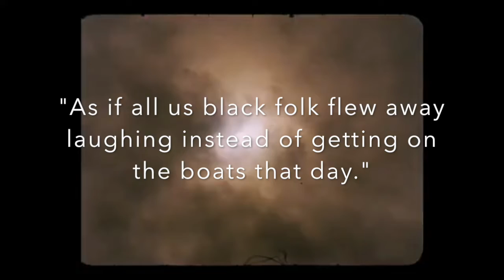THE COME UP (TL;DR) - Ep 26: Reflecting the Times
Join me and multidisciplinary artist McKenzie Chinn as we chat about her group Growing Concerns Poetry Collective and the release of their 2nd studio album "BIG. DARK BRIGHT FUTURES"!

STREAM THEIR ALBUM NOW WHEREVER YOU LIKE TO LISTEN